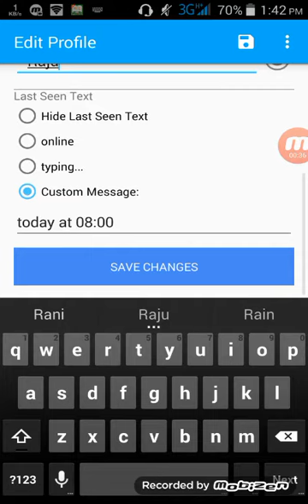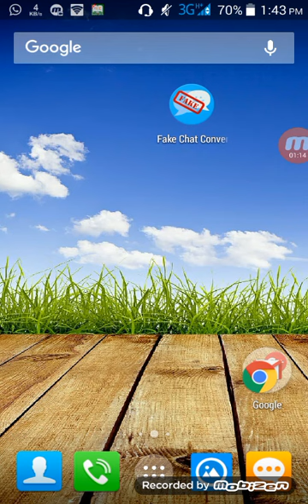how to create fake whatsapp chat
hai friends
in this video i am showing about how to create fake whatsapp chat conversion